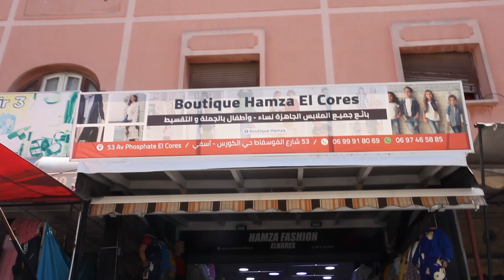ملابس العيد.."السلعة قليلة والتجار في آسفي متأثرين بزاف بفعل تداعيات كورونا"